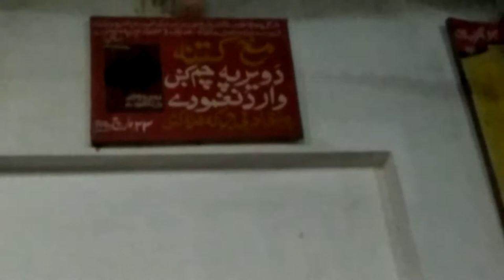Falak Nazz marwat ghazal...by Hamidullah Lamar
Falak Nazz Marwat ghazal  in Rahmat shah sail Hujra...by Lamar...